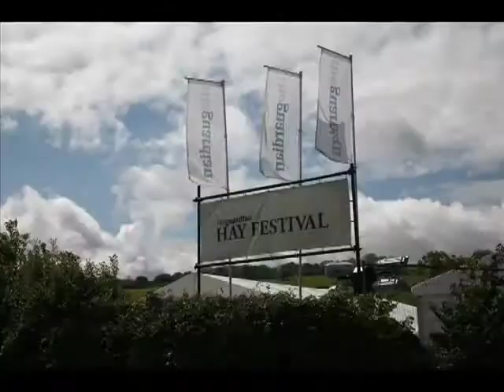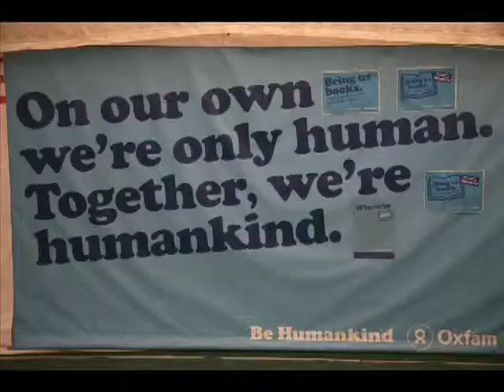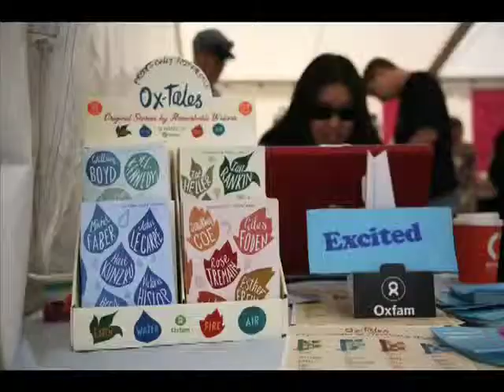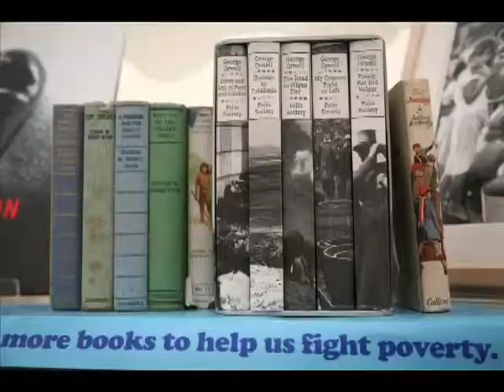Oxfam Hay Festival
fotoFiLM showcasing Oxfam's passion and knowledge of books and highliging their involvement at the Hay Literary Festival.

Photography and editing by Kuba Nowak, audio production by Jake Riidley